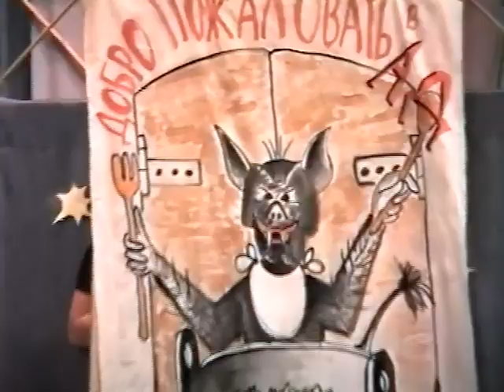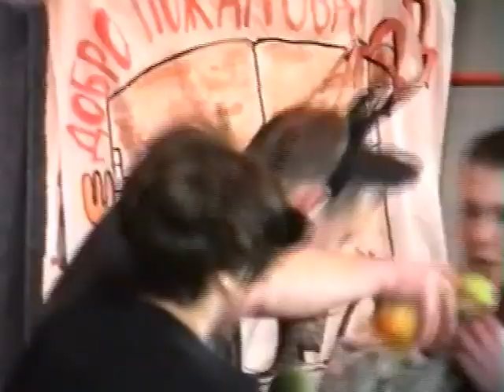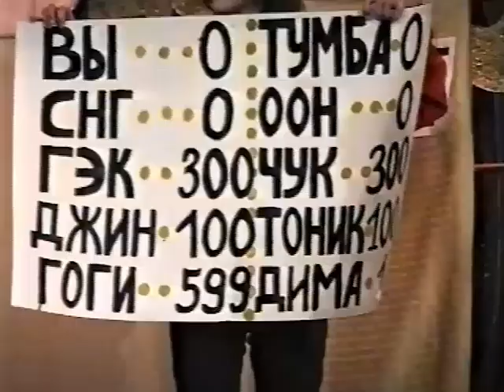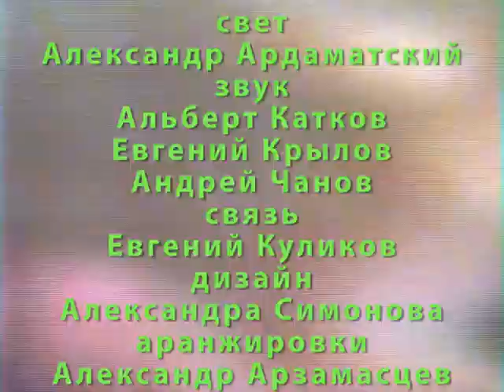ГШЛ КВН 3 третьфинал 4 сезона1998-99. Обнинск. шк. 2,13,15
тема сезона: "Хлеба и зрелищ"
тема игры: "В небе"

играют:
"Вечная молодость - 2 (Гимназия),
"Чёртова дюжина" - 13.
"Аутсайдеры" - 15

Жюри: Антон Яновский, Олеся Вербова, Олег Бакун, Султанов Олег,  Владимир Вахрушев.

Руководители: Виктор Упоров, Оксана Копылова, Светлана Галабир, Ирина Косова, Александр Баранов.
В передаче легально использована музыка отечественных и зарубежных композиторов
© Производство команды КВН "Обнинские физики"